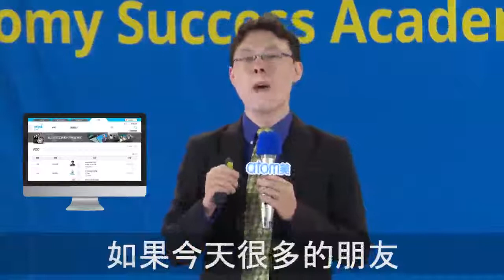Atomy 애터미 艾多美 - 獎金制度 - 徐烈剛 (鑽石大師) - 台灣中文